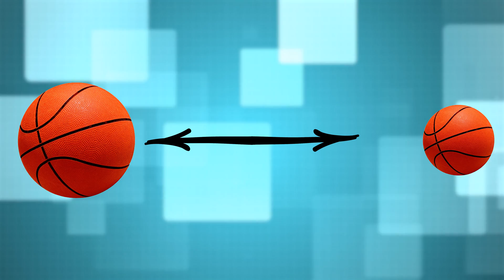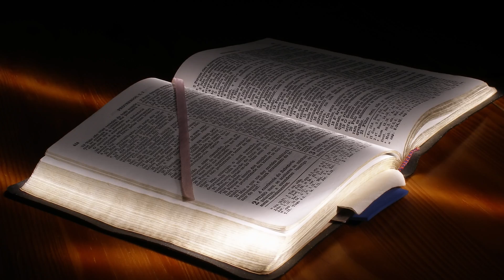Gravity: A Force of Nature | David Rives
We’ve all heard the story: Isaac Newton was sitting under an apple tree, saw an apple fall to the ground, and, viola, discovered gravity. Of course, the real story is much longer and more complicated than that. But Newton, who was a mathematician, physicist, and Bible-believing Christian, did describe gravity for the first time in 1687. His ideas about gravity were only challenged centuries later by Albert Einstein’s theories about relativity.

Even today, scientists still don’t fully know what gravity “is”. Instead, they define it by how it behaves. Gravity is a force of attraction between any two objects. Anything with mass has gravity. The bigger the mass, the greater the gravitational force. But the farther the distance, the weaker the force. Gravity is what keeps the planets orbiting the sun, causes the tides on earth, and keeps us from flying off our home here on Earth, lost forever in space.

The law of gravity, like the other laws of nature, is only possible because God’s Word is true. This doesn’t mean you have to believe God’s Word is true to believe in gravity. Many people who reject the Bible accept the reality of gravity. But gravity only makes sense in a biblical worldview.

Here’s what I mean. In an evolutionary perspective, nature is all there is. Everything is material. But, if that’s the case, where do immaterial LAWS of nature come from? How can there be immaterial laws in a solely material universe? And, if this universe is the result of random, chance processes, why do the laws of nature work the same throughout the universe and throughout time? How do we know they won’t change tomorrow? Or work differently in Cleveland than they do in Cheyenne, or behave one way on the Milky Way and another way in the Sombrero galaxy?

The laws of nature only make sense if our Creator designed the universe, including the laws and physics of nature, and upholds everything by His power. So the next time you see an apple fall from a tree, think about Newton, Einstein, and the Lord who allowed those men to study His Creation.